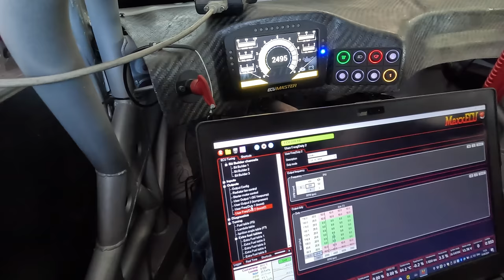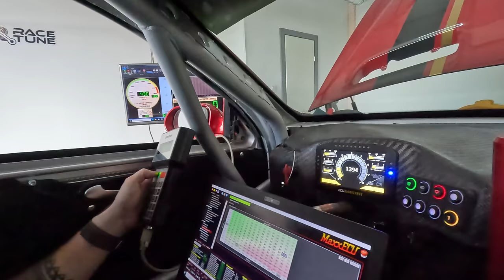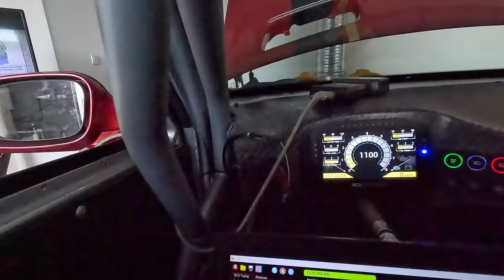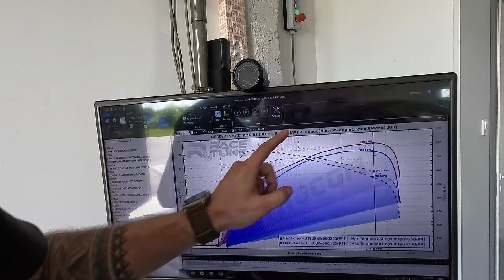Kevin Luige SL55 Drift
Kevin Luige has something unique in the drift scene. A SL55 Driftcar that still has the almighty M113K but now controlled with MaxxECU.